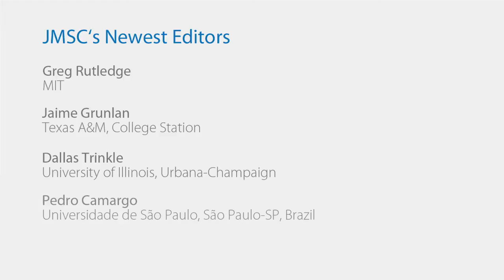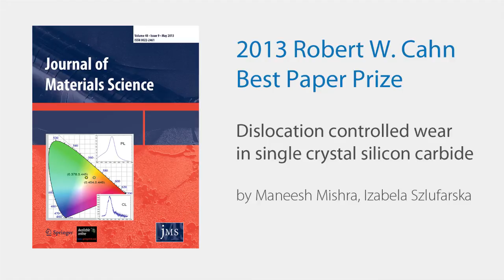Journal of Materials Science 2013 Robert W. Cahn Best Paper Prize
The Editors and Publisher are pleased to announce the winning paper and 11 finalists for the 2013 Journal of Materials Science Robert W. Cahn Best Paper Prize (the "Cahn Prize"). The Cahn Prize has been named in honor of the Journal's founding editor, the late Professor Robert Wolfgang Cahn.

Each month the Editors selected a paper published in that month's issues via a rigorous nomination and voting procedure. The winning paper will be selected from the twelve finalists by a separate panel of distinguished materials scientists. The authors of the winning paper will receive an award of $5,000.

The Journal of Materials Science publishes reviews, full-length papers, and short Communications recording original research results on, or techniques for studying the relationship between structure, properties, and uses of materials. The subjects are seen from international and interdisciplinary perspectives covering areas including metals, ceramics, glasses, polymers, electrical materials, composite materials, fibers, nanostructured materials, nanocomposites, and biological and biomedical materials. The Journal of Materials Science is now firmly established as the leading source of primary communication for scientists investigating the structure and properties of all engineering materials.